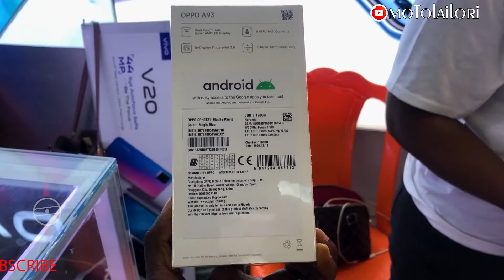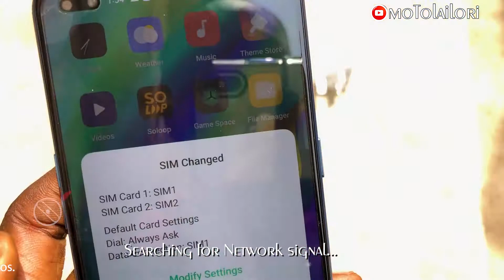oPPo A93 - How to insert sim and micro sd card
If you are wondering how to insert sim cards and micro sd card into an oPPo A93 mobile phone, then this video is for you...I picked up this phone and i want to share with you this video of how you can do it.

If you want to see the full phone review, kindly comment in the box and i'll try my best to put it up for you.

SPECIFICATIONS

OPPO A93

More to love. More than looks.
6.43" Dual Punch-Hole Super AMOLED Display 6 AI Portrait Cameras In-Display Fingerprint 3.0 7.48mm Ultra Sleek Body

Height: 160.14mm

Width: 73.77mm

Thickness: 7.48mm

Weight: 164g

 *Product size and weight may vary by configuration, manufacturing process and measurements. All specifications are subject to the actual product.

Storage

8GB RAM + 128GB ROM

RAM Type: LPDDR4X

ROM Type: UFS2.1

External Memory: Yes (SDXC UHS-3 Class-10 A1 V31)

USB OTG: Supports OTG

Display

Size: 16.34cm / 6.43" (diagonal)

Screen Ratio: 90.67%

Resolution: 2400*1080

Refresh Rate: up to 60Hz

Touch Sampling Rate: up to 180Hz

Colour Gamut: 96% NTSC (TYP)

Brightness: Normal: 430nit, HBM: 600nit, Highest: 800nit

Camera

Rear:

48MP Main Camera

Samsung GM1ST, 1/2", f/1.7, 0.8μm, 6P

8MP Wide-Angle Camera

Hynix Hi846, 1/4", 1.12μm, f/2.2, 5P

2MP Mono Camera

GalaxyCore GC02M1B, 1/5", 1.75μm, f/2.4, 3P

2MP Mono Camera

Front:

16MP Front Main Camera

IMX 471, 1/3.09", 1.0μm, f/2.4, 5P

2MP Front Depth Camera

GC02M1B, 1/5", 1.75μm, f/2.4, 3P

Shooting Mode: photo, video, professional mode, panorama mode, portrait, night mode, time-lapse photography, slow motion, etc.

Image Size:

Largest Size:

6000x8000 (48MP)

Normal Pics:

3000x4000 (4:3)

3000x3000 (1:1)

1800x4000 (Full Screen)

2256x4000 (16:9)

Rear: Highest: 4K (30fps) 1080P / 720P @ 30fps / 30fps

Front: 1080P / 720P @ 30fps;

Video Slow Motion Support 1080P @ 120fps, 720P @ 240fps;

Video Stabilization Support EIS, 1080P @ 30fps;

Video Super Stabilization Support, 1080P @ 30fps;

Video Zoom Shooting Support, 1080P @ 30fps
Chips / Moblie Chips Platform

CPU Speed: up to 2.2GHz

CPU Cores: Octa-core

GPU: IMG 9XM-HP8 970MHz

Battery

3890/4000mAh (Min/Typ)

Fast Charge: QC (9V/2A)

Cellular Network

SIM Size: Nano-SIM/Nano-USIM

GSM: 850/900/1800/1900MHz

WCDMA: Bands 1/5/8

FDD-LTE: Bands 1/3/5/7/8/20/28

TD-LTE: Bands 38/40/41
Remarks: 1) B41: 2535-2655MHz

Connectivity

WLAN: WLAN 2.4G, WLAN 5.1G, WLAN 5.8G, WLAN Display

Bluetooth Version: Bluetooth v5.1

Bluetooth Audio Codec: Supports SBC, AAC, aptX, aptX HD, LDAC

USB Interface: Type-C

Earphone Jack: 3.5mm Jack Earphone

Operating System

ColorOS 7.2 based on Android 10
Location Technology

Built-in GPS, Support A-GPS, Beido, Glonass, GALILEO, QZSS

Handset ×1

Headset ×1

Adapter ×1

SIM Card Pin ×1

Protective Case ×1

Quick Guide ×1

Warranty Card ×1